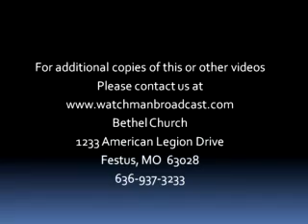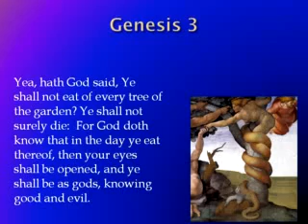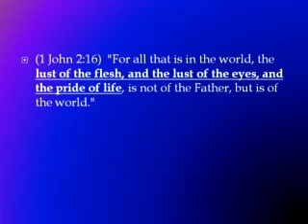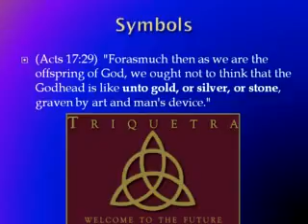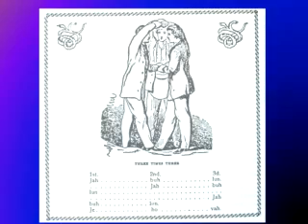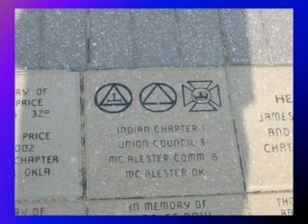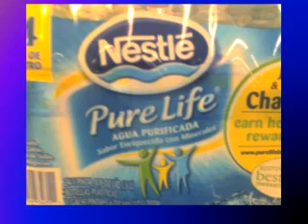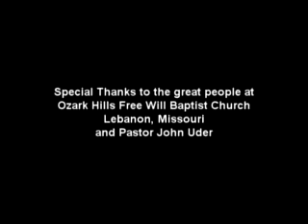Mike Hoggard, The Mother of All Secrets1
The verses in the Bible that foretell the Messiah indicate that the Messiah will suffer first and then reign. And so it happened: Jesus Messiah - who is one of us and fully identified with us - joined our sufferings, the rejection we experienced, and the pains we suffered. We suffered torture and killing; And they mocked us, we were slandered and did not understand us; to this day he too is slandered and ridiculed, and even cursed his name. , The ideal savior for a ridiculed and rejected people

Who is the liar but the one who denies that Jesus is the Christ? This is the antichrist, the one who denies the Father and the Son. By this you know the Spirit of God: every spirit that confesses that Jesus Christ has come in the flesh is from God, and every spirit that does not confess Jesus is not from God.